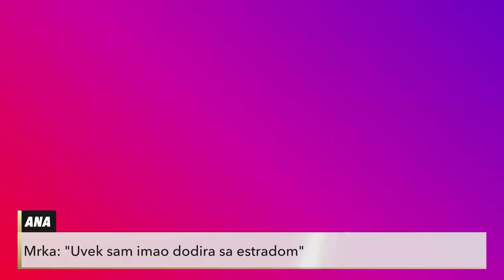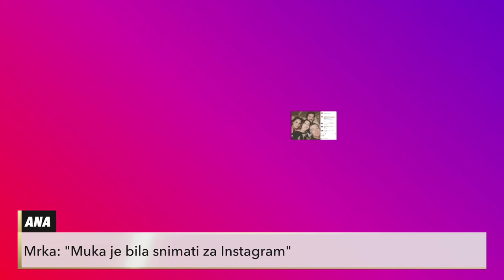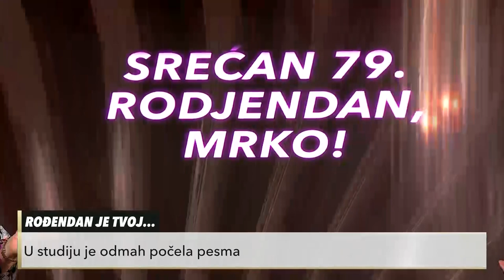Milutin Mrkonjić - SCENIRANJE 23.05.2021. cela emisija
Mrka je bio gost emisije "Sceniranje", a našoj novinarki Ljiljani Stanišić otkrio je sve o svom životu, političkoj karijeri, odrastanju i ljubavi.